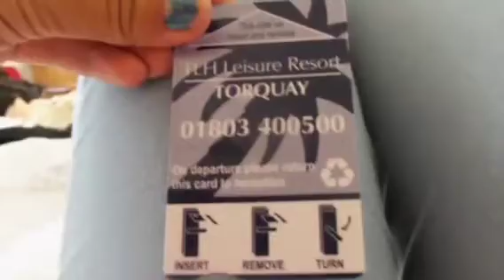Ef Torquay ITlMINI The Trifouille Team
Rosuel sandie
CHAUD Constance
AUMIPHIN maud